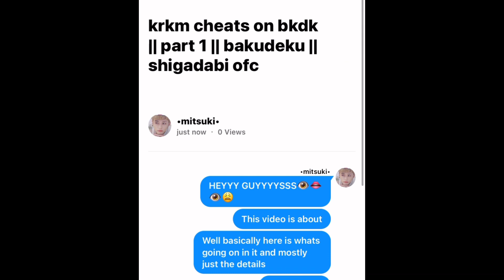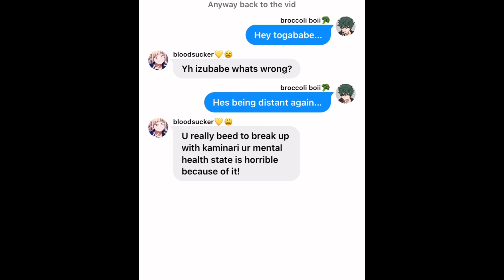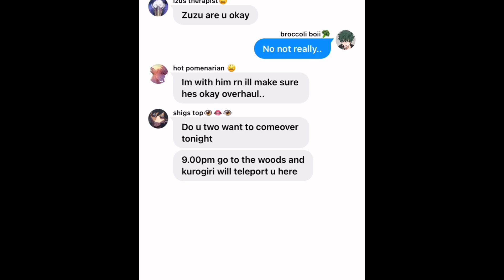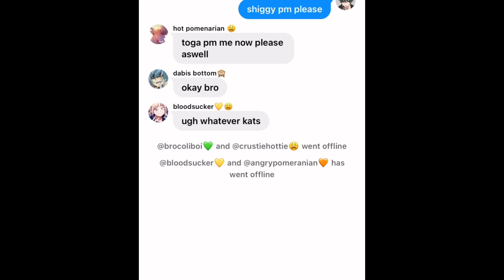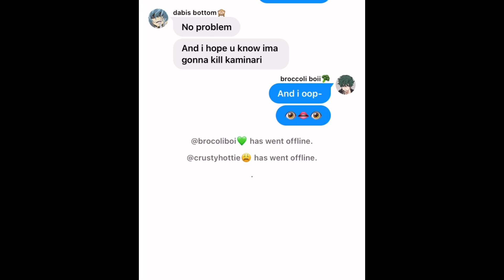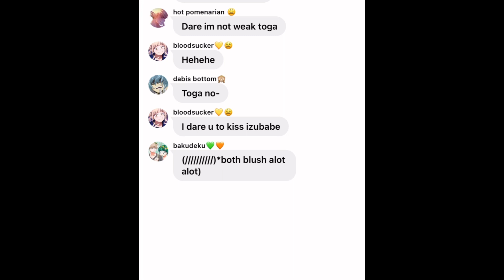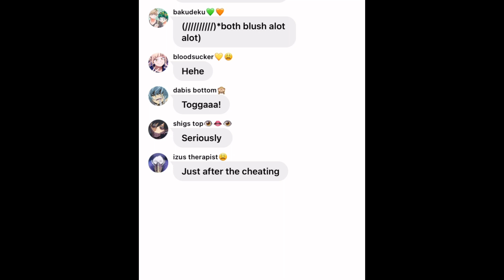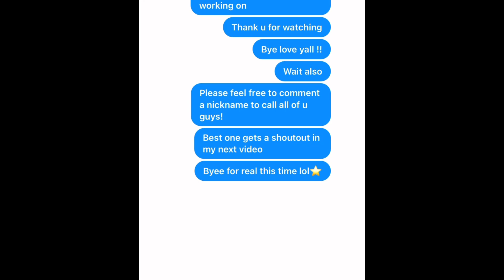Krkm cheats on bkdk || Bakudeku || Shigadabi || Bakutoga sibs au || shigs deku sibs au